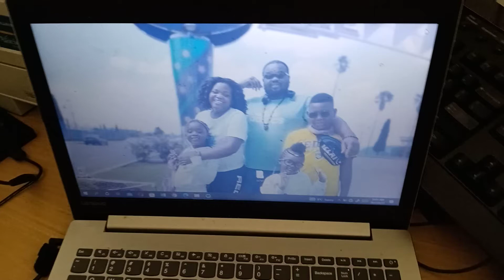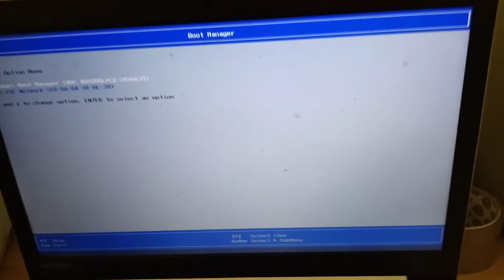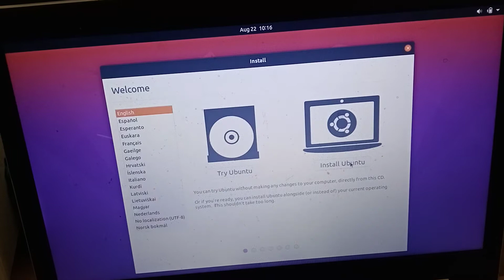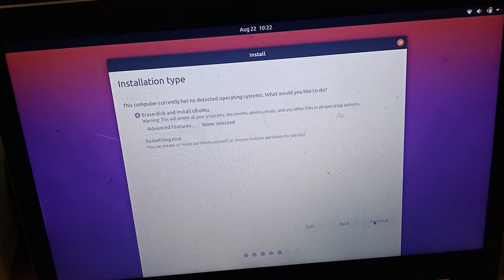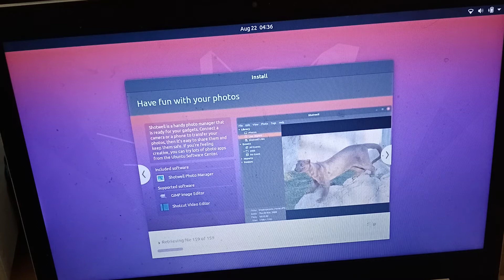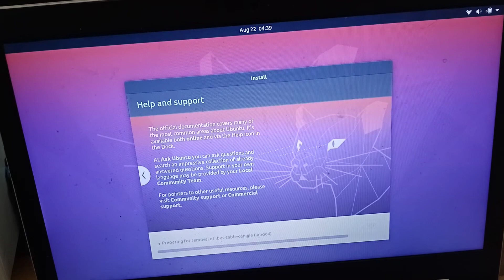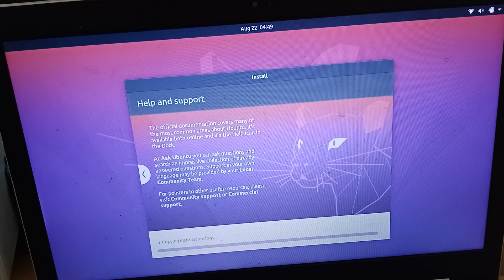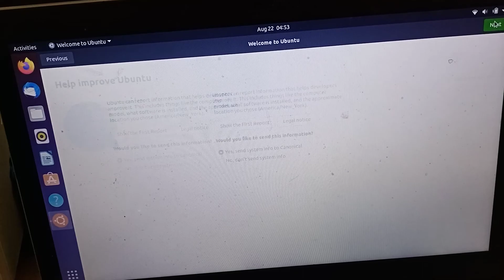How to install Linux Ubuntu on a laptop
Step 1: Download the Installation Media.
    Step 2: Create Bootable USB. Option 1: Create a Bootable USB Drive on Ubuntu. Option 2: Create Bootable USB Drive on Windows.
    Step 3: Boot up Ubuntu from USB.
    Step 4: Run Ubuntu.
    Step 5: Install Ubuntu 20.04 LTS Desktop. Choose Keyboard Layout. Choose Starting Applications.

How do I install Linux on my laptop?
How to Install Linux from USB

    Insert a bootable Linux USB drive.
    Click the start menu. ...
    Then hold down the SHIFT key while clicking Restart. ...
    Then select Use a Device.
    Find your device in the list. ...
    Your computer will now boot Linux. ...
    Select Install Linux. ...
    Go through the installation process.